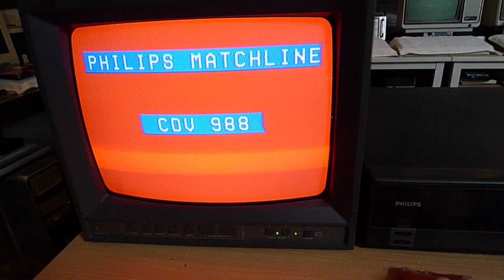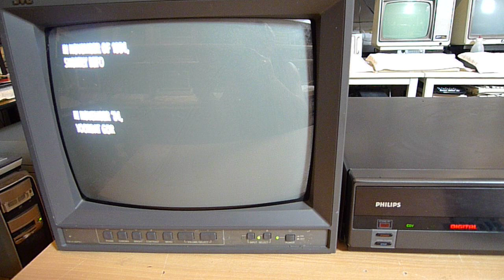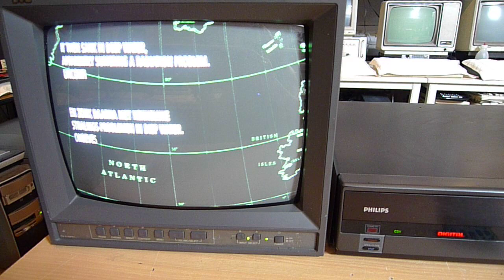Philips CDV-988 MatchLine - Final Test...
It runs ok now... :-D

The ticking sound in the background is from my analogue clock.